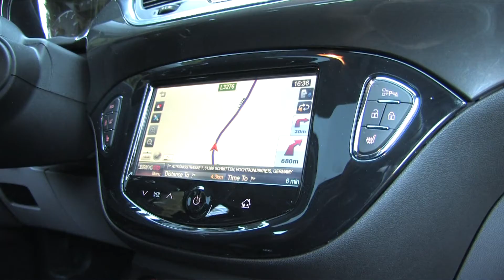Opel Corsa 2014